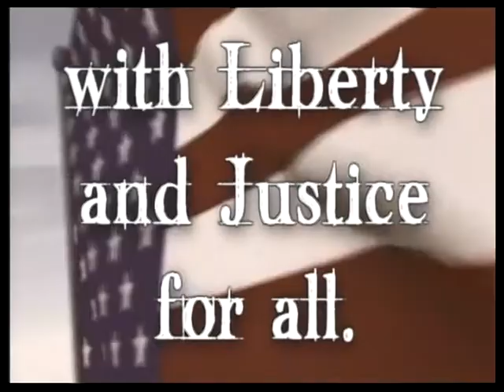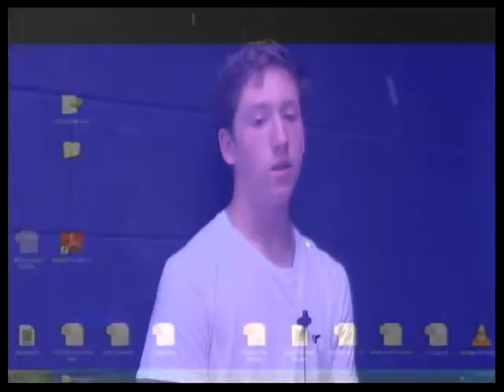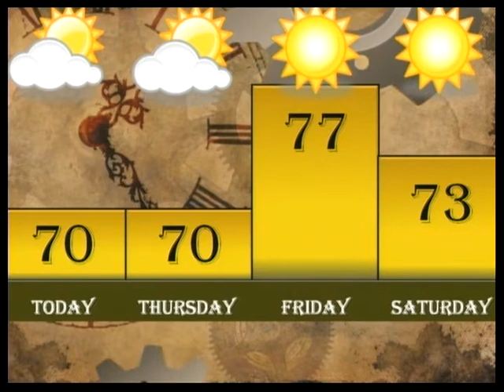kTV Live - 5/20/15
kTV Live - Innovations (Season 30)
Carl H. Kumpf Middle School
Clark, NJ